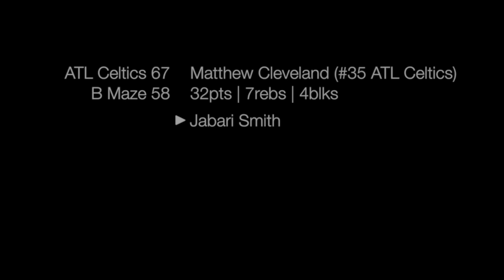BBALL IS BACK!! 5⭐Jabari Smith Jr & Brandon Huntley-Hatfield MATCHUP + The Matthew Cleveland Show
BIG PF MATCHUP between #5 Ranked Jabari Smith Jr (C/O 2021) & #8 Ranked Brandon Huntley-Hatfield (C/O 2022) faceoff but new and improved #34 ranked MATTHEW CLEVELAND steals the show with 32pts at The Opening by On The Radar Hoops